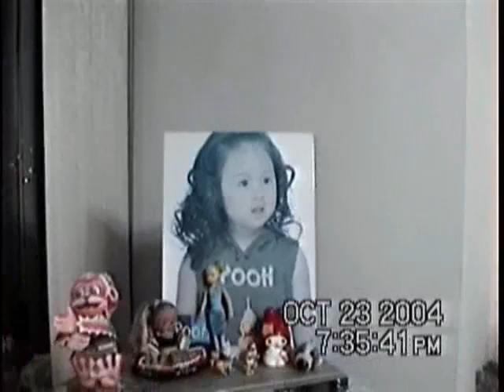2004-10-23: Good Bye, Taiwan: Part 2a: Daisy & Bill Lee with the Tsai's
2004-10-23: Good Bye, Taiwan: Part 2a: Daisy & Bill Lee with the Tsai's